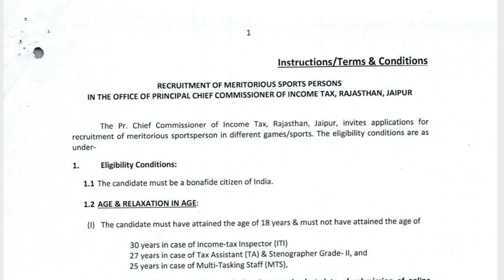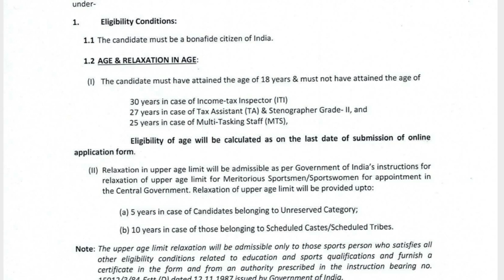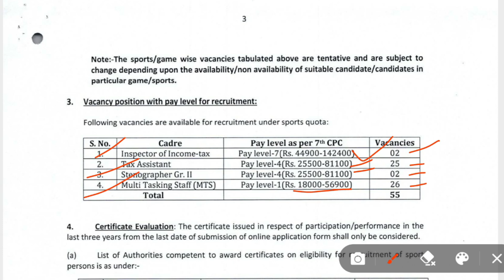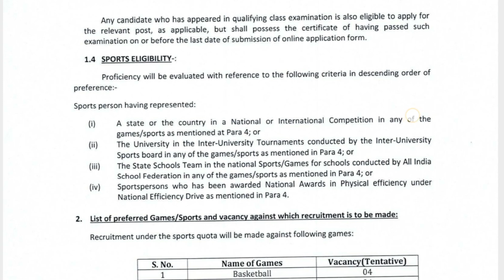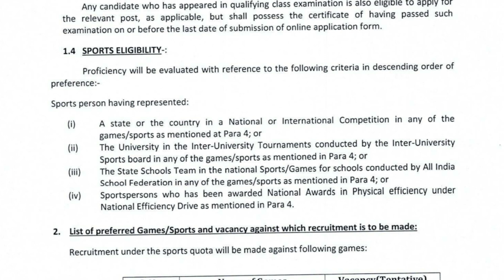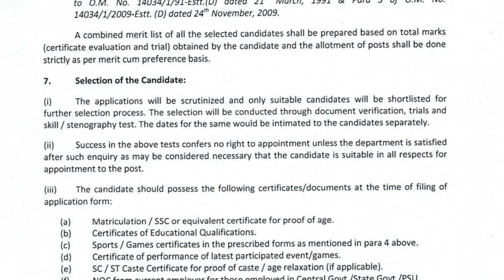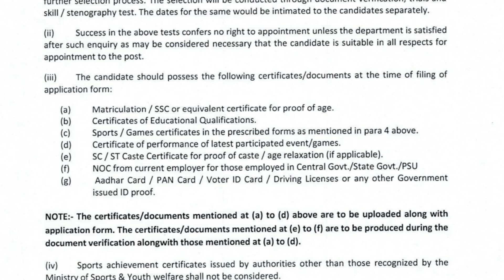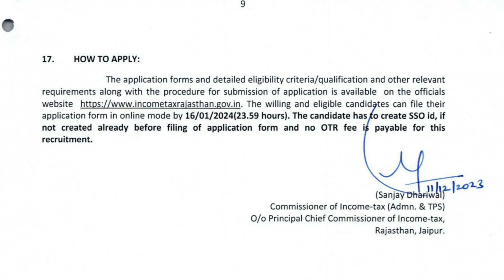Rajasthan Income Tax లో MTS ఉద్యోగాలు | 10th & 12th Pass | ₹ 35 వేలు జీతం | Defence Darling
🔴 December Month Jobs 🔴